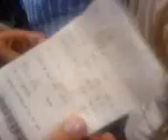Waiting for DH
Just minutes away from buying Harry Potter and the Deathly Hallows..

and yeah.. shaking about having won the Deluxe Edition.. teehee..